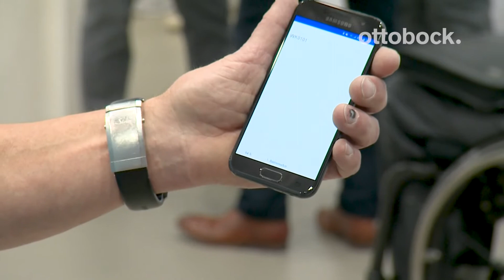Innovative Beinorthese - Weiter gehen mit dem neuen C-Brace®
Die neue C-Brace® Beinorthese von Ottobock können Techniker jetzt nach einer Zertifizierung selbst im Sanitätshaus bauen. Anwender Wolfgang berichtet von seinen Erfahrungen mit der neuen Generation der Beinorthese und zeigt, wie er sie mit seiner Cockpit App über das Handy steuert.

Not all products and services are approved or available for sale in all countries. Please refer to the Ottobock website for your country to check which products are available there.